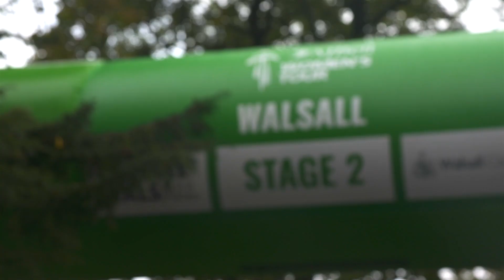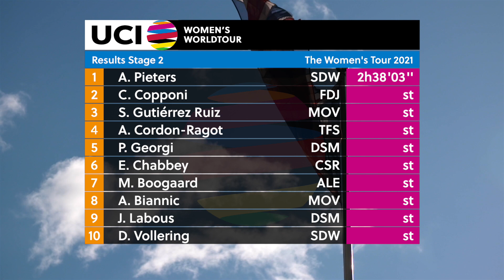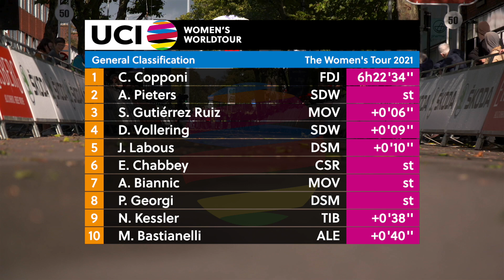2021 UCI Women's WorldTour –Women's Tour stage 2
Watch the full highlights of the second stage of the AJ Bell's Women's Tour,  part of the 2021 UCI Women’s WorldTour.